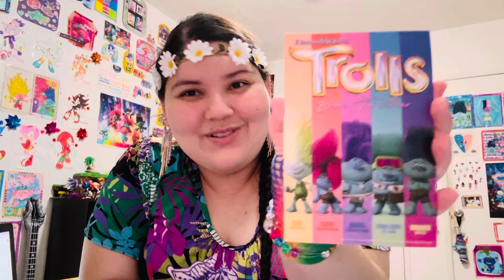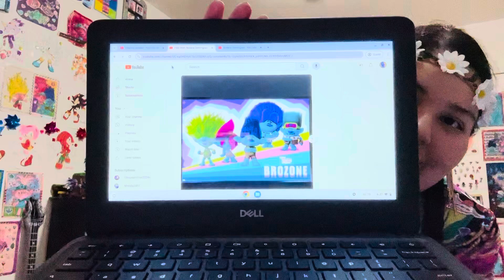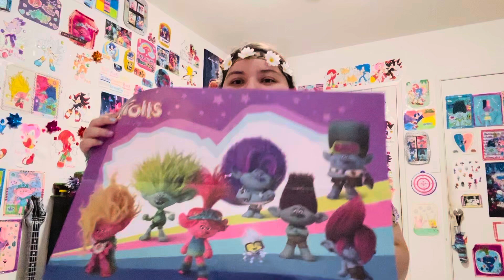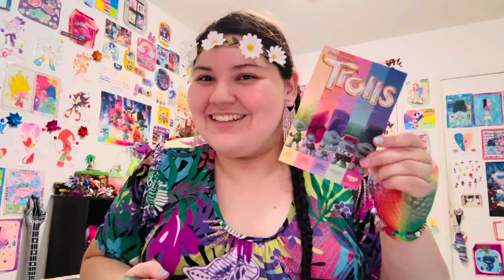Vlog# 138 We Love About Brozone Wow The Coolest Band Ever WOOHOO YEAH 🌈🌟😄😍🎶🎉